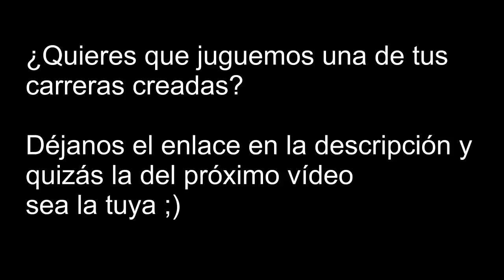LA CARRERA DE LOS 10.000 SUSCRIPTORES!!! | GTA V Online PS4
Muchas gracias K9 por el detallazo que has tenído!!! Ojalá y pronto lleguemos a esa cifra!!!

★▼ Más Información ▼★

► GANA dinero jugando FIFA, Rocket League y MÁS!! Tienes un 10% de bono en el primer depósito con este enlace:

¿Quieres participar con nosotros en las carreras/partidas a muerte/directos de GTA V Online?  No lo dudes y únete a nosotros, esta es nuestra CREW

Pasando un rato agradable con los amigos...

Empezando a jugar con amigos!!